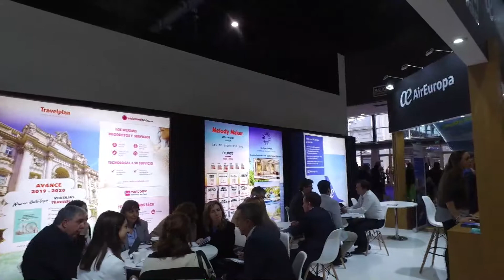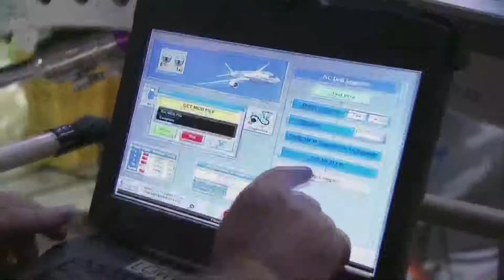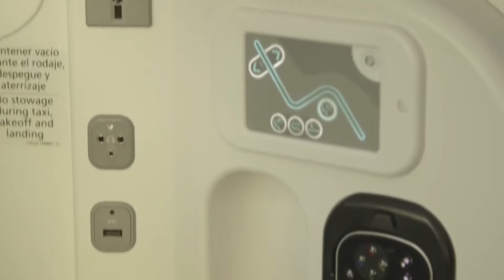Dos vuelos semanales unirán Iguazú - Madrid